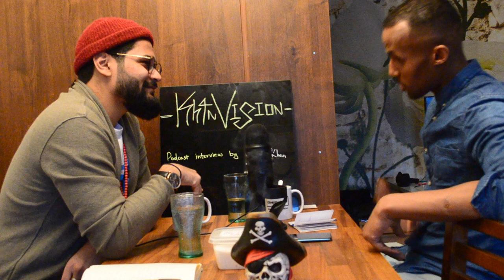48 H water fast - Wardi - E16 - Kh4nVision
In this episode we are going to discuss water fasting experience which was performed by Wardi.
MUSIC PRODUCED BY:
Track: Kh4n on a Mission versio 1.0
Kimi Lindroos
Roos
Roos
YHTEYSTIEDOT:
Wardi AKA RootRooss